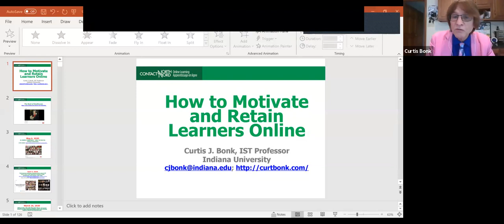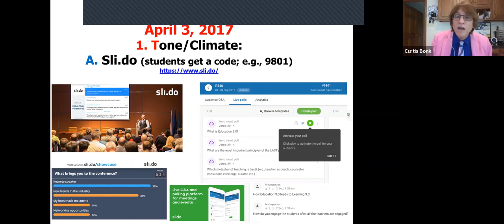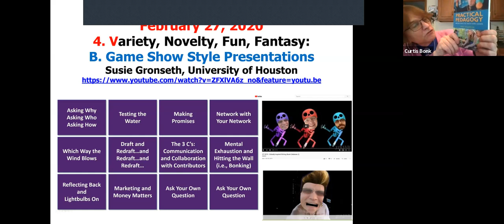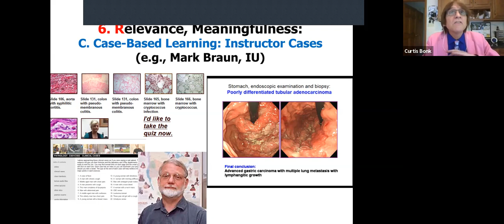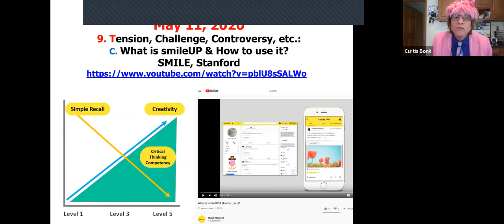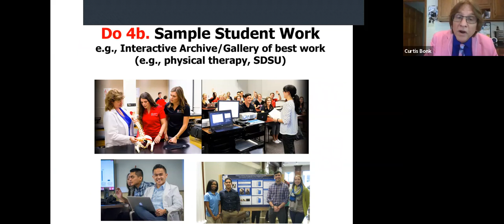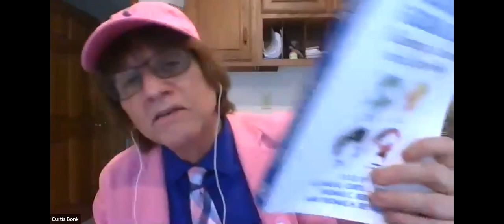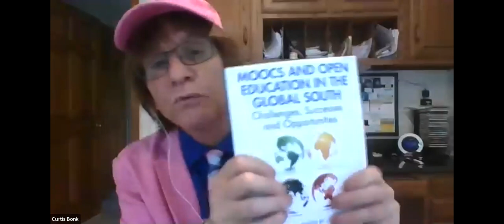June 29, 2020 Contact North Webinar, Curt Bonk, IU, How to Motivate and Retain Learners Online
June 29, 2020 Contact North Webinar, Curt Bonk, IU, How to Motivate and Retain Learners Online. Original Video